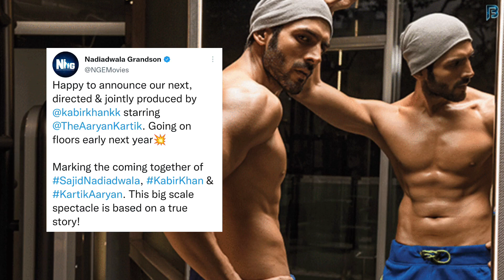Kartik Aaryan Announce His Massive Action Film With Director Kabir Khan and Sajid Nadiadwala